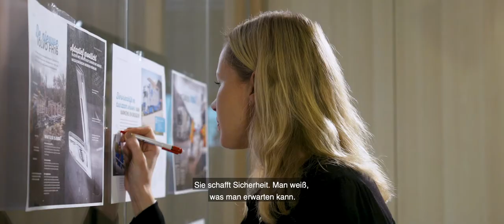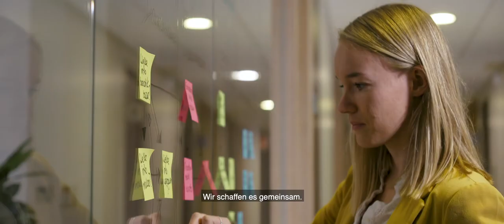Extra für Sie unser 'keep on moving'-Weihnachtsfilm 2020 I Nijhof-Wassink